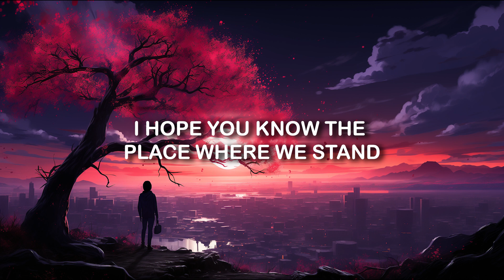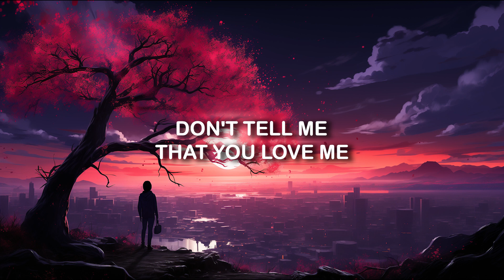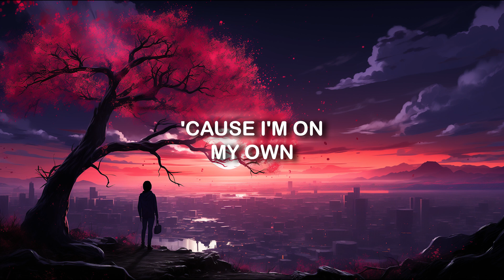Bazzi - Alone | LYRICS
[Intro]
Your call has been forwarded to an automated voice message system

[Verse 1]
Maybe I'm cold
Frozen from my past before, damn
Don't get too close
You won't find what you're looking for, I
Oh, no

[Pre-Chorus]
And I hope you don't judge me
All I know is how to be who I am
And if you start to touch me
I hope you know the place where we stand

[Chorus]
Don't tell me that you love me
'Cause I won't love back
Don't tell me that you need me
'Cause I don't need that
Don't tell me that you want me
'Cause I'm on my own
So when we finish touching
Girl, I'm all alone
All alone, all alone

[Verse 2]
Maybe I'm fine
Fine with being by myself, yeah
Maybe I'm not trying
Trying to have nobody else
I'm not

[Chorus]
All alone, all alone, yeah

[Outro]
All alone
All alone
Alone